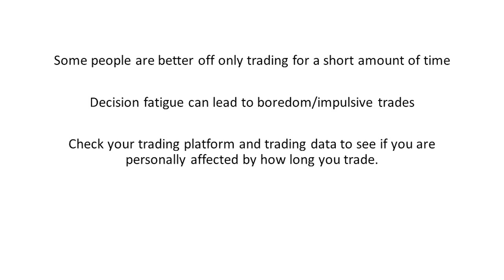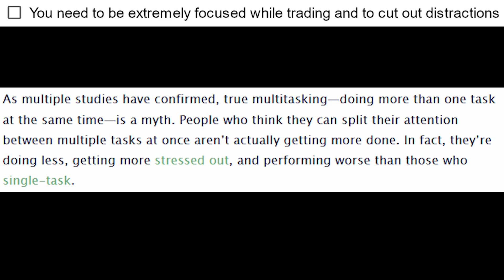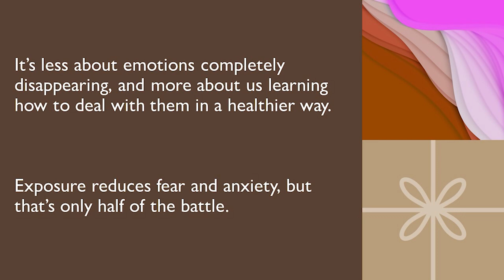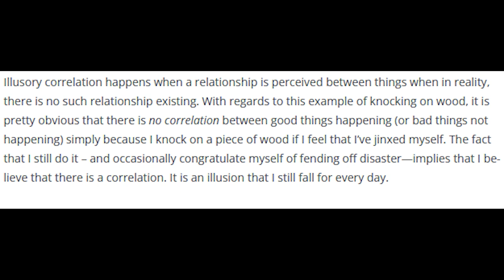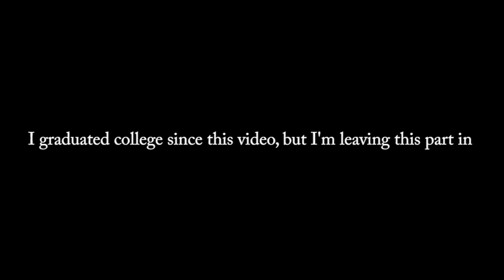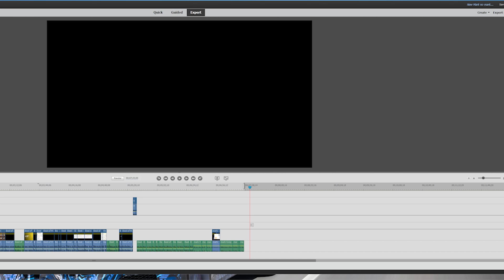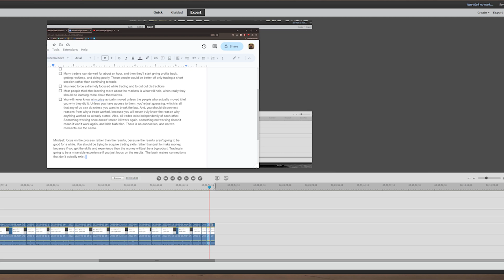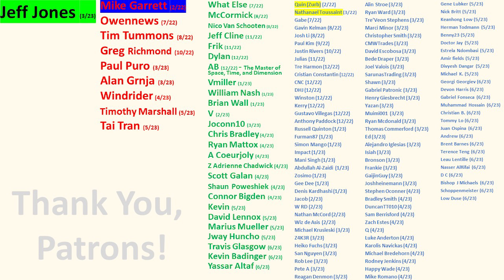The BEST Trading Psychology Moments from 5.5 Hours of Mark Douglas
I remade this video so it couldn't be taken down by Paula.